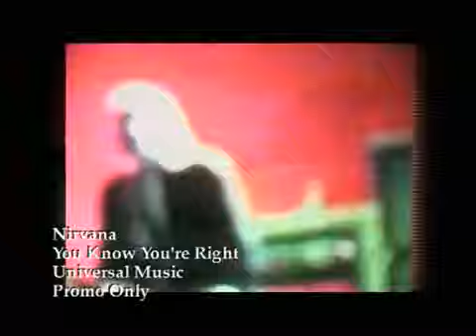Nirvana You Know You're Right HQ